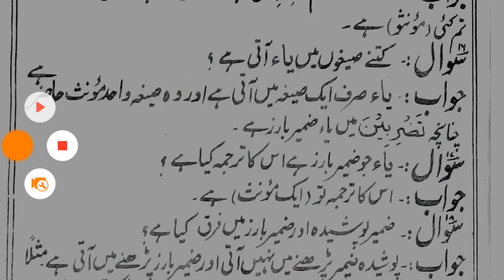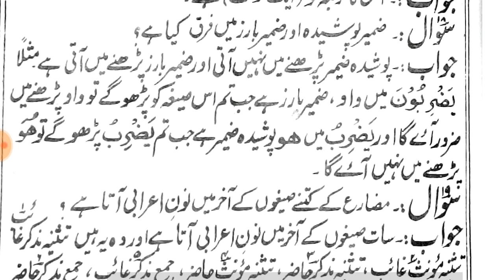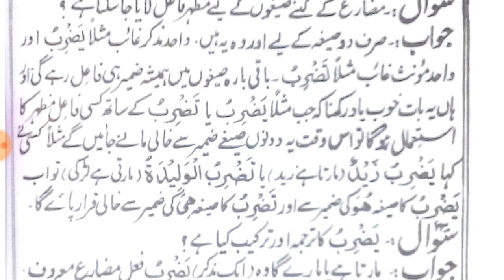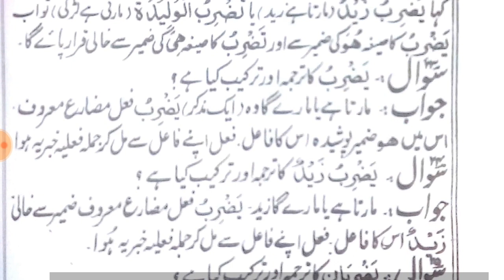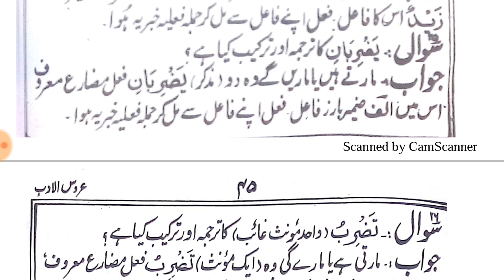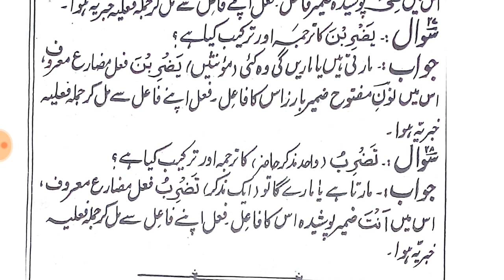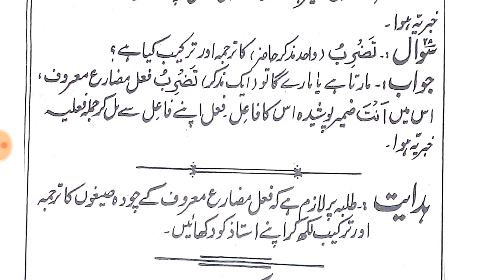UROOS UL ADAB // LESSON 23 ( سوال و جواب ١٦تا ٢٨)